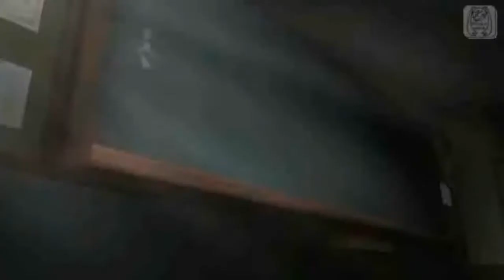[Miku x Len] Rolling Girl [Project Diva Extend] -Version 1-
Atte itachiXDful